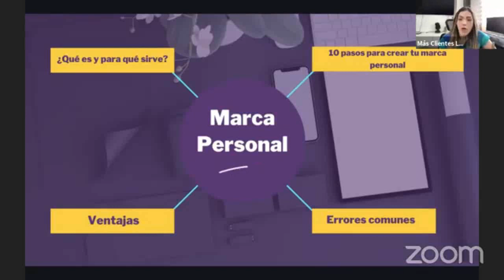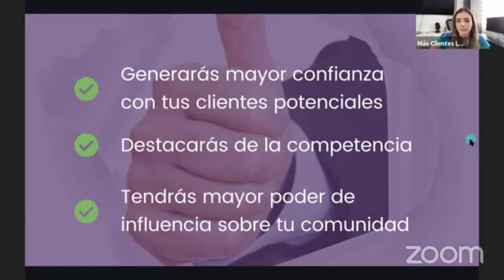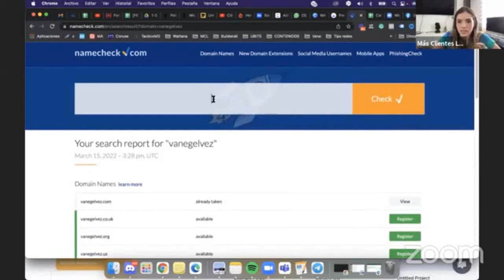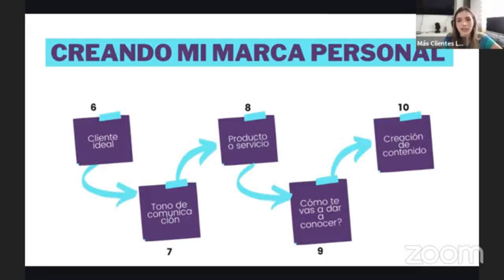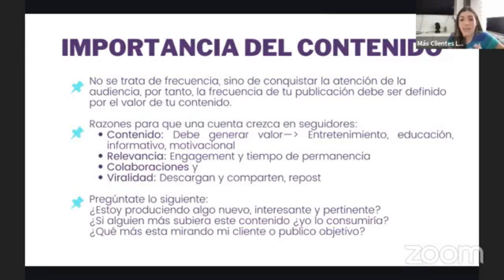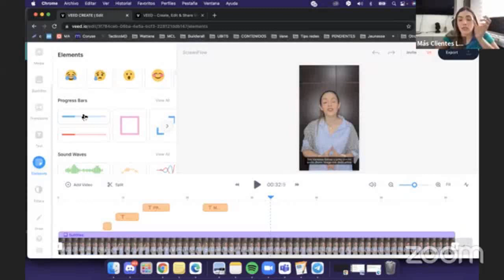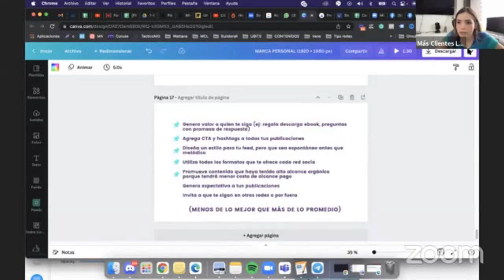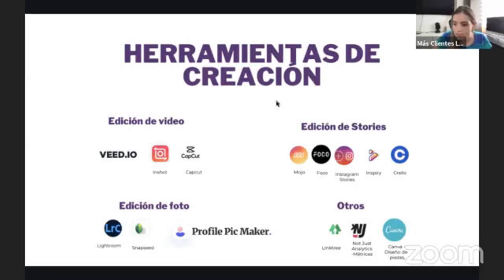Porque es importante una Marca personal para tu Negocio | Vane Gelvez BUILDERALL 5.0